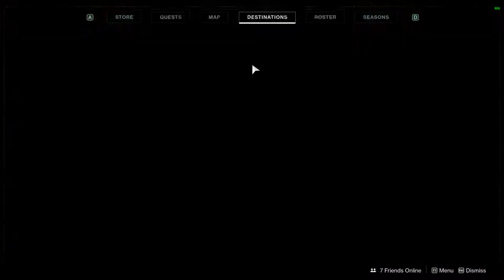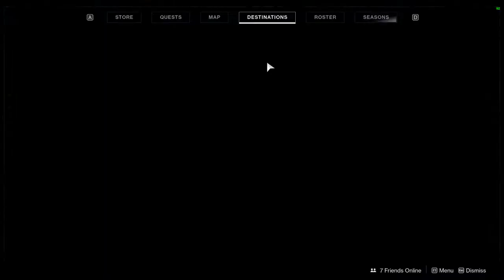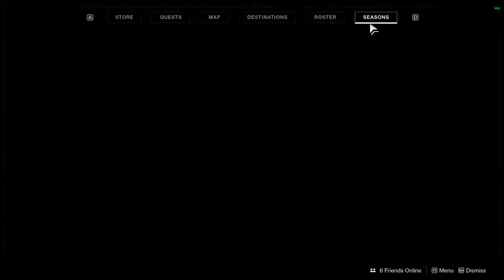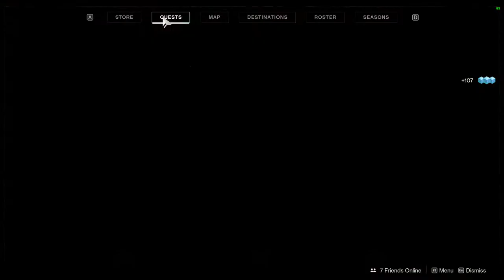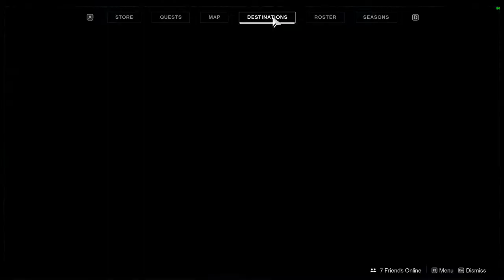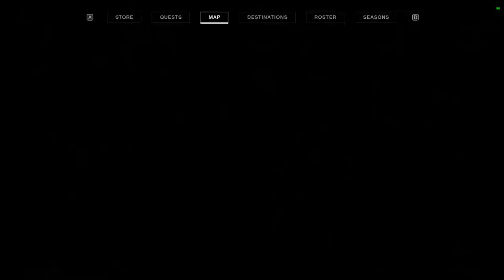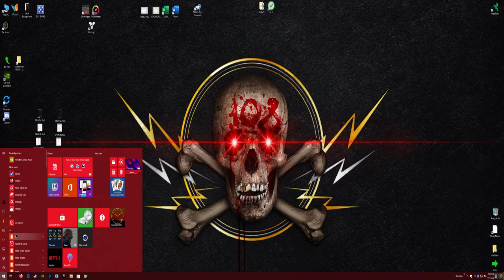Nvidia (Baaad) Experience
GPU: GeForce GTX 1070 x 2
CPU: AMD Ryzen 7 2700X Eight-Core Processor
Memory: 32 GB RAM (31.93 GB RAM usable)
Current resolution: 2560 x 1440, 75Hz
Operating system: